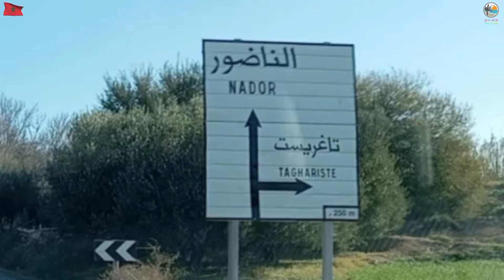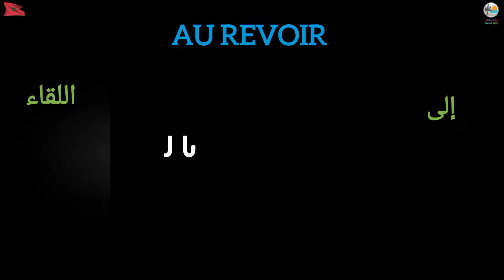أشغال 🦺 الطريق الوطنية بين تاوريرت في اتجاه حاسي بركان 🍊🇲🇦 الجهة الشرقية للمملكة المغربية 🇲🇦✅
الطريق الوطنية بين تاوريرت والناظور 🇲🇦👍